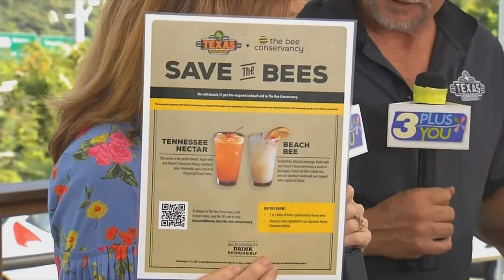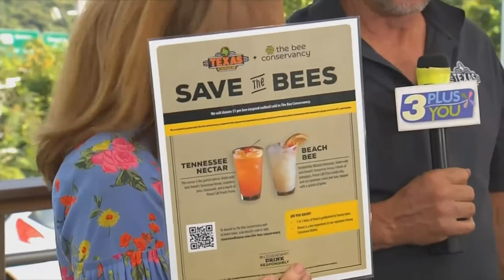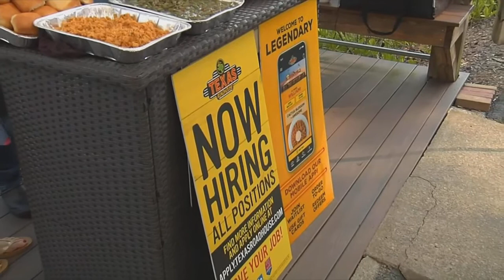3 Plus Your Community- Texas Roadhouse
Texas Roadhouse is ready for you to enjoy your Labor Day weekend with them. All of their food is made fresh daily!